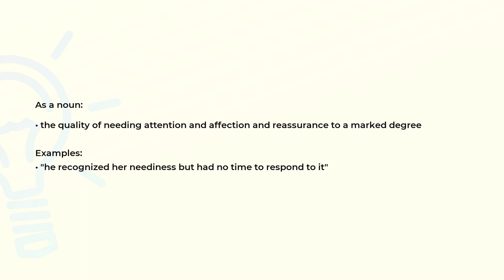What is the meaning of the word NEEDINESS?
Definition, examples of use and spelling of the word NEEDINESS.

(00:00) Intro
(00:08) As a noun
(00:26) Spelling

As a noun (00:08):
• the quality of needing attention and affection and reassurance to a marked degree

Examples:
• "he recognized her neediness but had no time to respond to it"